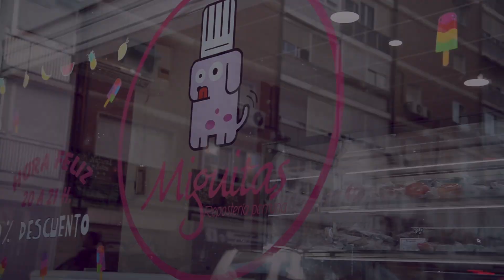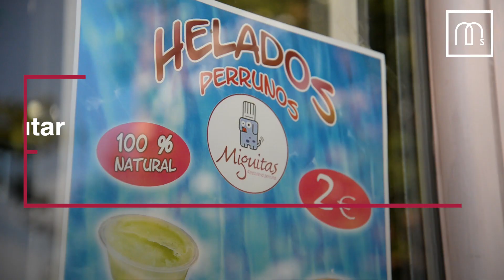Miguitas: repostería para perros | Madrid Secreto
En el Barrio del Pilar se encuentra Miguitas, la pastelería que elabora la mejor repostería... para perros.